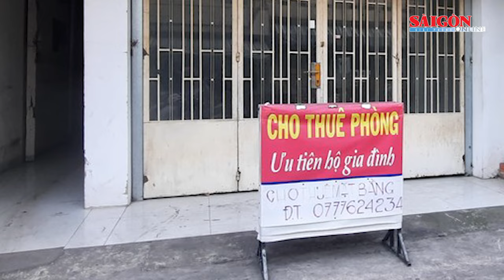TPHCM: Công nhân trả phòng, khu trọ trống vắng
Kinh tế khó khăn, đơn hàng không có, nhiều công ty phải thu hẹp sản xuất, cho công nhân nghỉ việc hàng loạt. Vì là thời điểm cuối năm, lại Thất nghiệp, nên rất nhiều công nhân về quê, khiến hàng loạt khu trọ trống trơn.